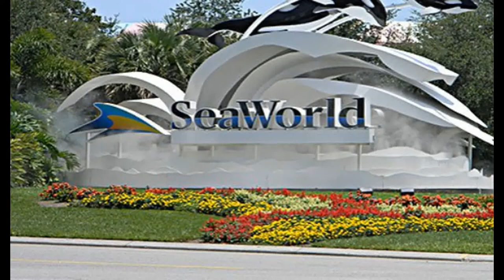SeaWorld. ORLANDO_FLORIDA.